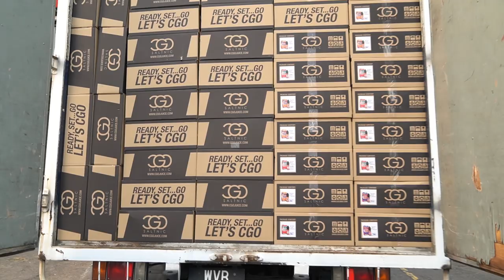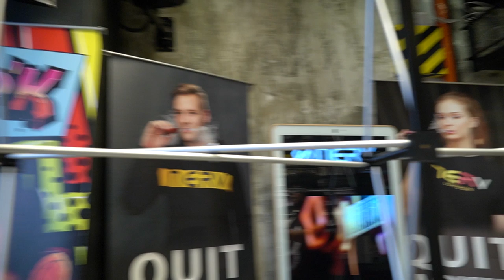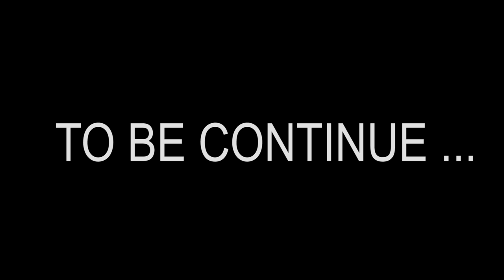[SALT NIC] BubleGum paling sedap Malaysia - CGO Juice 2xGandahh Vlog #5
Wak dari team CGO Juice mengucapkan jutaan terima kasih kepada semua vapers yang datang sampai nak roboh Vaporboy Malaysia pada hari kejadian tersebut.

Dapatkan CGO Bubblegum Series yang paling sedap di Malaysia di kedai-kedai vape berhampiran. Kalau tak sedap maknanya pod korang tak best dan kedekut katrij baru. Tukar la katrij baru bila rasa liquid wak nie.

Kalau tak sedap dan rasa sampah sarap boleh kecam wak kat sini.

Din Vaporboy Malaysia : 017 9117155

[hari nie order semalam hantar hehehe !!]